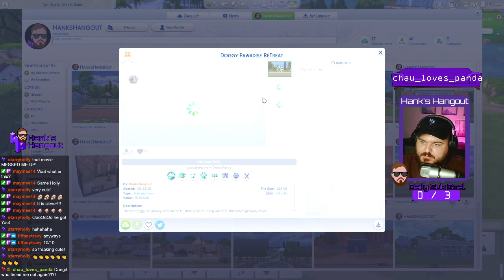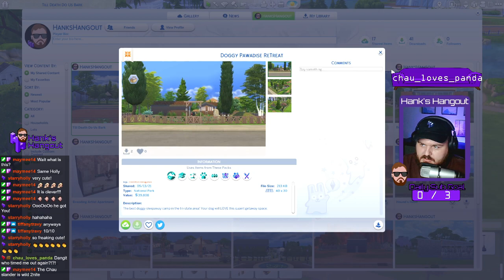I'm Making Sure your Dogs Can Get Married, You're Welcome Pt 2 (May 20, 2021)